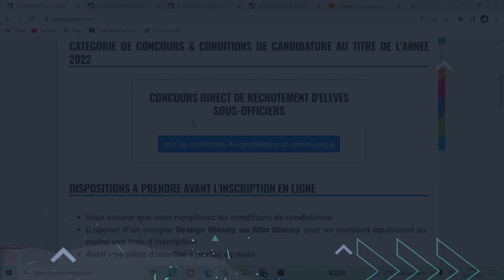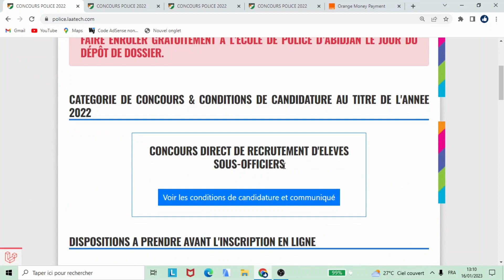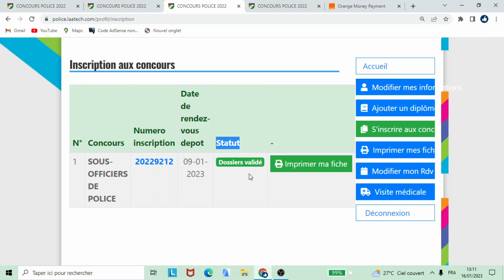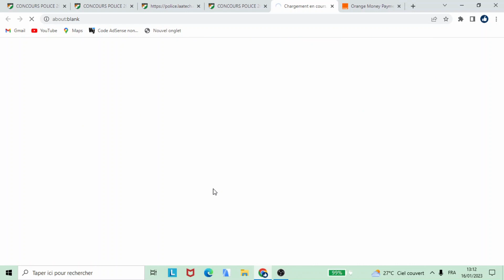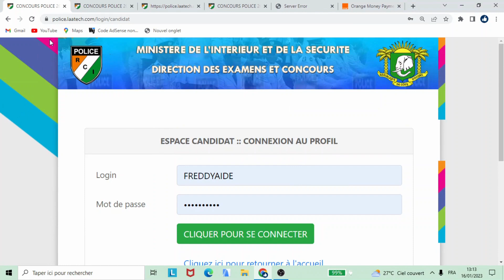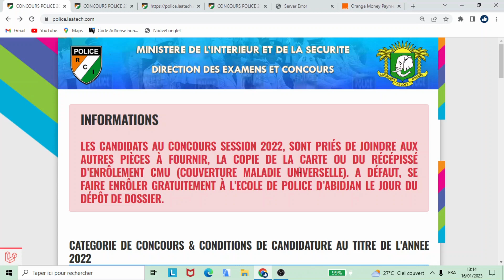Concours De Police 2022: Consulter La Validation Du Dossier - Faire Le Paiement Pour Visite Médicale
Cliquez ici pour vous connecter à votre espace candidat et voir le statut de votre dossier